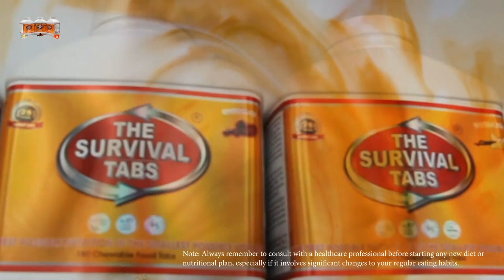sustainableliving Reducing Our Footprint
Sustainable Living: Reducing Our Footprint

The journey towards sustainable living is paved with the stories of eco-friendly communities and individuals who've transformed their lives to drastically reduce their carbon footprint. From solar-powered homes to zero-waste lifestyles, these tales of innovation and commitment showcase the myriad ways we can contribute to the planet's health. By adopting practices such as composting, rainwater harvesting, and sustainable agriculture, they demonstrate that living in harmony with the environment is both feasible and rewarding.

Note: Always remember to consult with a healthcare professional before starting any new diet or nutritional plan, especially if it involves significant changes to your regular eating habits.

The Survival Tabs 60-Day 720 Tabs Emergency Food Ration Survival MREs Food Replacement for Outdoor Activities Disaster Preparedness Gluten Free and Non-GMO 25 Years Shelf Life Long Term - Mixed Flavor

THE SURVIVAL TABS 8-Day Food Supply 96 Tabs Emergency Food Replacement Disaster Preparedness for Earthquake Flood Tsunami Gluten Free & Non-GMO 25 Years Shelf Life Long Term Food Storage-Mixed Flavor